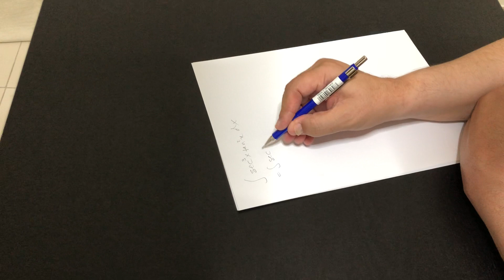Trigonometric Integrals: Integrating power of sec and tan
Integration, trig function, power of sec and tan